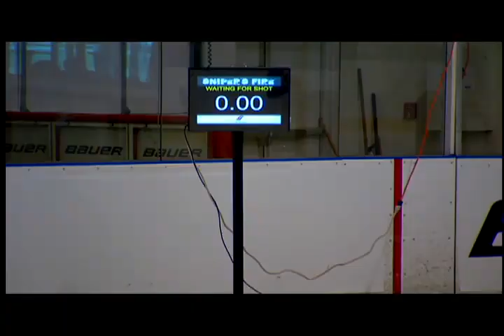Stamkos 104.5MPH slapshot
Stamkos and other Bauer athletes meet at the Bauer Athlete Summit and Stamkos wins the hardest shot.